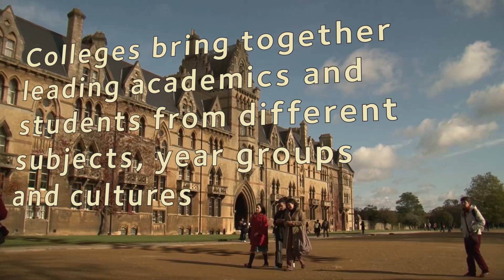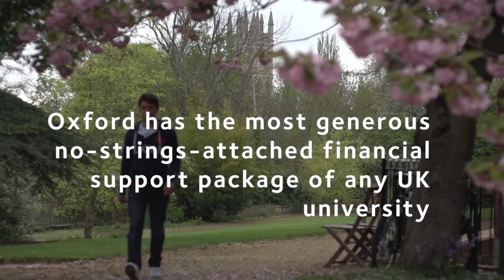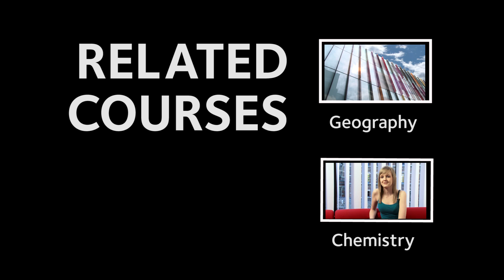Earth Sciences at Oxford University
Want to know more about studying at Oxford University? Watch this short film to hear tutors and students talk about this undergraduate degree. For more information on this course, please visit our